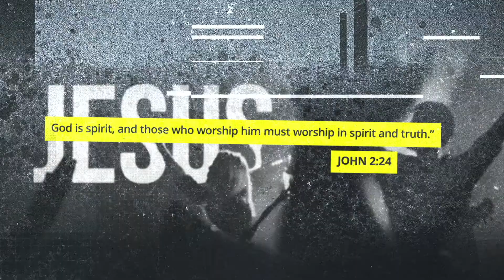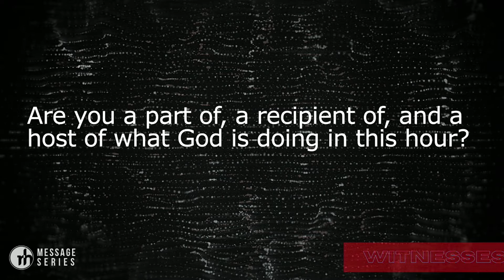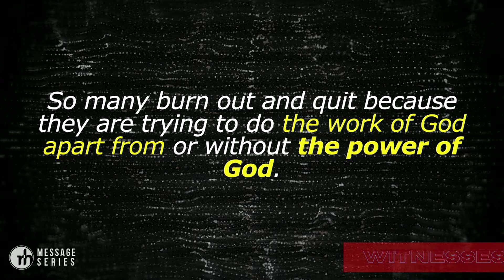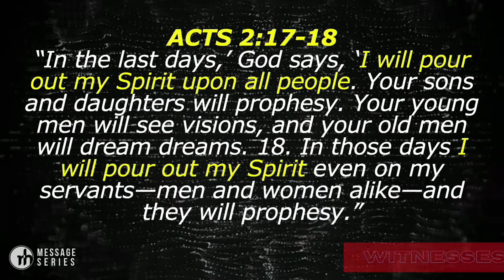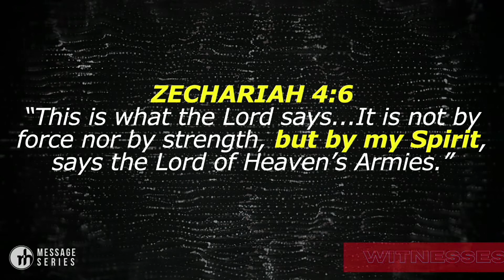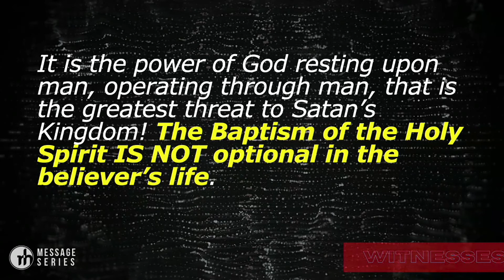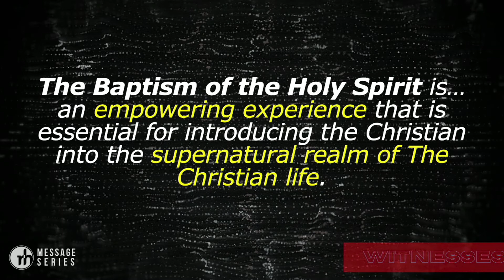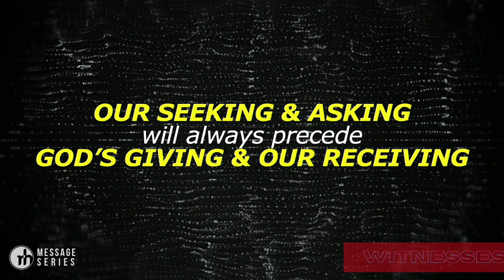Witnesses Message 2: Yes, the Baptism In the Holy Spirit is for You | Pastor Brad Fancher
Good Morning and Welcome to Restoration House! We are so glad you are here! Thank you for joining us!
Today Pastor Brad Fancher continues the powerful new series on the Holy Sprit titled WITNESSES. Jesus called the Holy Spirit, "the promise of the Father"; the moment when we as believers are endued with the Holy Spirit's power from above. In scripture we see a distinct difference between The Spirit in us and upon us. Let's journey together and not only find out all that God has to say about this amazing promise called The Baptism of The Holy Spirit, but let's, together, receive the promise! It is going to be exciting! We pray you are blessed and equipped.
If you are new to Restoration House would you please click below to let us know you that you joined us online today. We would love the opportunity to connect with you and find out how we can get you plugged in. connect.myrh.org
Did this message impact you? Did you ask the Lord to be your Savior and to forgive you for your sins? Does this leave you asking. What is next? Please click here and we would love to be able to connect with you and help you answer those questions. whatsnext.myrh.org
Today Pastor Brad Fancher continues the powerful new series on the Holy Sprit titled WITNESSES. Jesus called the Holy Spirit, "the promise of the Father"; the moment when we as believers are endued with the Holy Spirit's
 power from above. In scripture we see a distinct difference between The Spirit in us and upon us. Let's journey together and not only find out all that God has to say about this amazing promise called The Baptism of The Holy Spirit, but let's, together, receive the promise! It is going to be exciting! We pray you are blessed and equipped.
If you would like to get plugged in to a Life Group you can click lifegroup.myrh.org
Do you need prayer this morning? We would love to pray with you! Please click here and we will contact you as soon as possible!
Do you have a physical need today? We want to be the bridge that connects you to The Body so that you have all of the essentials that you need. Please click here needs.myrh.org
Would you like to give out of the abundance that the Lord has blessed you with? Are you wanting to step into the financial promises that the Lord gives as we faithfully give in tithes and offerings? Please click here to give give.myrh.org
Want to watch in High Definition? Follow these links to view in HD boxcast.myrh.org youtube.myrh.org
YouTube Video from today: :"Reinhard Bonnke // Fire of the Holy Spirit (Baptism of Holy Spirit with Speaking in Other Tongues!) This is a video with Evangelist Reinhard Bonke that demonstrates the results of the Baptism of the Holy Spirit with the evidence of speaking in other tongues- SOULS FOR THE KINGDOM OF GOD.  Jesus boldly declared in Acts 1:8, "you shall receive power to be my witnesses!"
I like to call this manifestation of the power of the Holy Spirit in Nigeria, "Gettin' Bonki-fied!"
For info about Reinhard Bonke and "getting Bonkified" please visit his
THE NATIONS FOR JESUS!!!